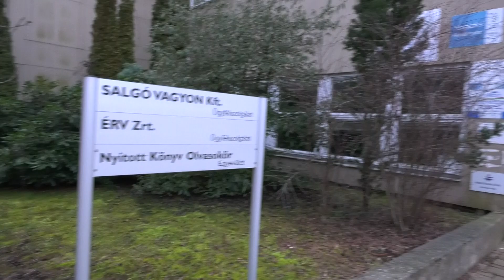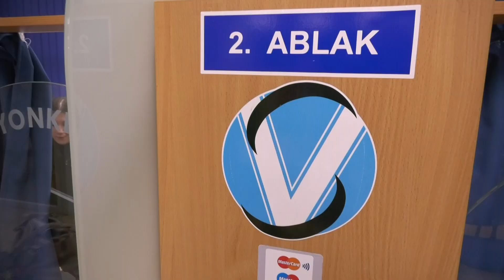Ingyenes LED-csereprogram indult Salgótarjánban